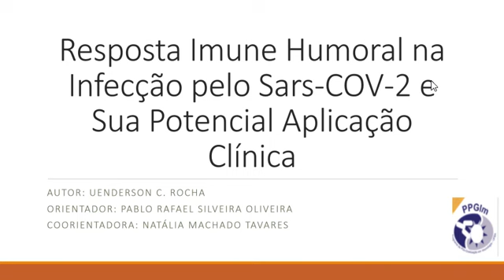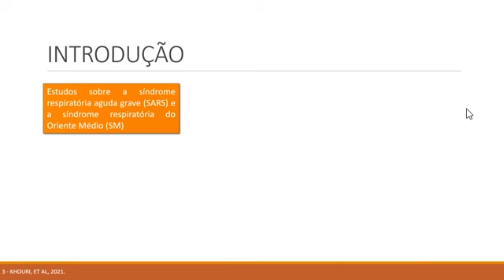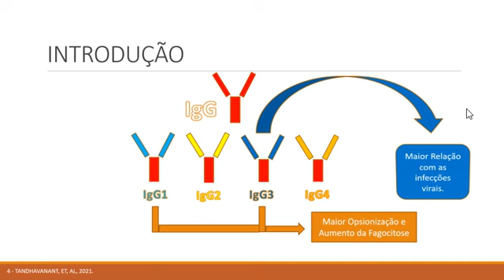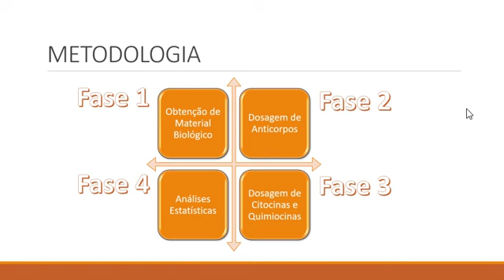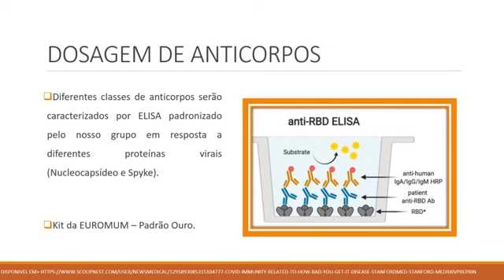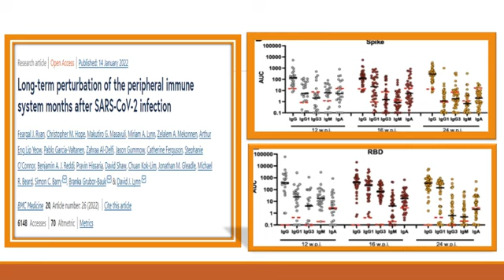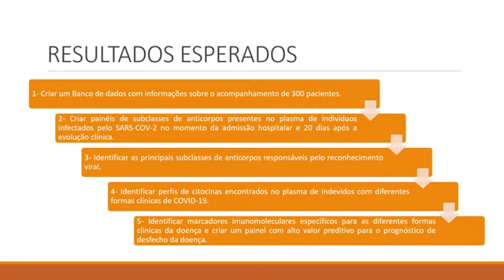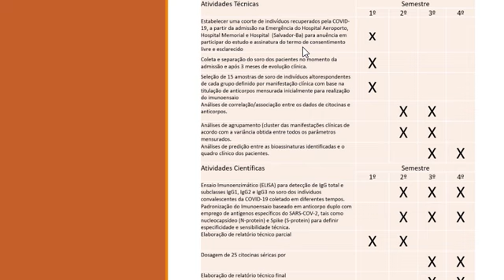A resposta imune humoral na infecção pelo SARS-COV-2 e sua potencial aplicação clínica.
A resposta imune humoral na infecção pelo SARS-COV-2
e sua potencial aplicação clínica. Uenderson Conceição Rocha, Cintia F. de Araújo, Rana Bastos, Icaro Bonyek-Silva, Antônio Fernando Araújo Machado, Thiago Cerqueira-Silva, Sara Nunes, Márcio Rivison Silva Cruz, Jéssica Silva, Reinan Lima Santos, Raquel Bispo, Aldina Barral, Ricardo Khouri, C. Henrique Serezani, Cláudia Brodskyn, Juliana Ribeiro Caldas, Manoel Barral-Netto, Pablo R. S. Oliveira, Viviane Boaventura e Natália M. Tavares.

Em 2019 ocorreram os primeiros registros da doença causada pelo SARSCOV-2 (COVID-19), que se espalhou rapidamente pelo mundo, fazendo com que a Organização Mundial da Saúde (OMS) declarasse estado pandêmico. Com o avanço da pandemia, foram identificadas diversas variantes de preocupação do SARS-COV-2. Juntamente com o aparecimento dessas novas variantes, passou a existir também novas perguntas acerca da eficácia da resposta imune humoral de indivíduos que foram previamente infectados, principalmente sobre a capacidade de anticorpos neutralizantes em impedir o avanço da infecção.